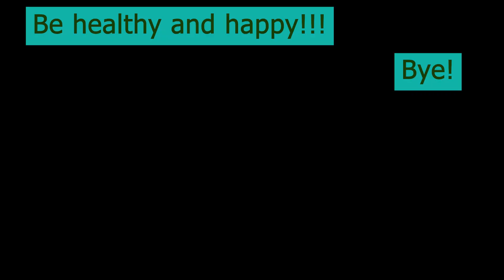Topic "My last winter holidays"🎄 Мои прошедшие зимние каникулы.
Сочинение о зимних каникулах. Топик на английском языке о "карантинных" зимних каникулах 2021 года. 🙆Что можно рассказать, если практически ничего не было,но сочинение на английском нужно сдать? 👍 В этом видео есть всё,что нужно: и сочинение правдивое и актуальное, и текст на английском языке на экране (для письменной сдачи), и произношение (для устного ответа), и перевод. Бери 🤗и пользуйся!
☝️И обязательно поделись ссылкой на это видео со своими друзьями!